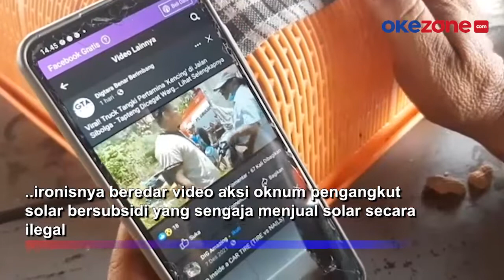Solar Langka, Beredar Video Truk Tangki Jual Solar Secara Ilegal di Jalanan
Kelangkaan solar di Mandailing Natal, Sumatera Utara makin bertambah parah, 5 SPBU kehabisan stok solar, karena pasokan terlambat datang dari Pertamina, Jumat(25/3).

Kelangkaan solar membuat para sopir harus menungu pasokan solar datang ironisnya beredar video aksi oknum pengangkut solar bersubsidi yang sengaja menjual solar secara ilegal.

Peristiwa ini diduga terjadi di Wilayah Perbatasan Sibolga dengan Tapanuli Utara. Sementara pihak Pertamina mengatakan masih melakukan pengusutan terkait kejadian tersebut.

Kontributor: Ahmad Husein Lubis